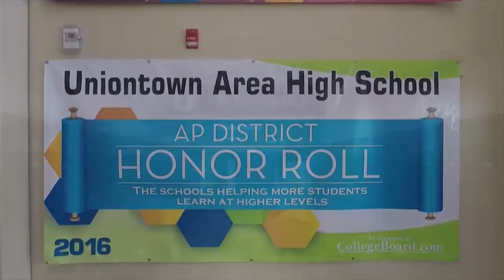Uniontown High School 2017-2018 Student Forum